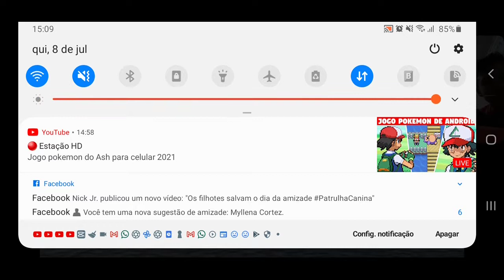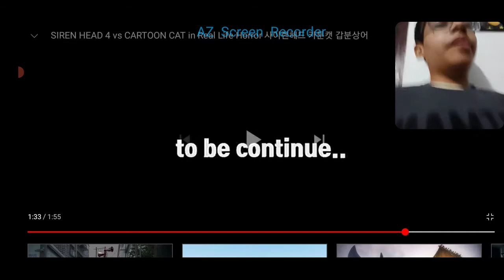(Arthur Gamer) Reagindo à Cartoon Cat VS Siren Head Com Novo Participante (Dave Gamer) Quem Ganhou?